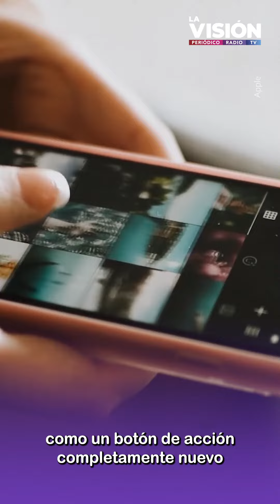¡El iPhone 15 más cerca que nunca!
Apple ha enviado las invitaciones para su próxima Keynote, la cual tendrá lugar el próximo martes 12 de septiembre en Apple Park.